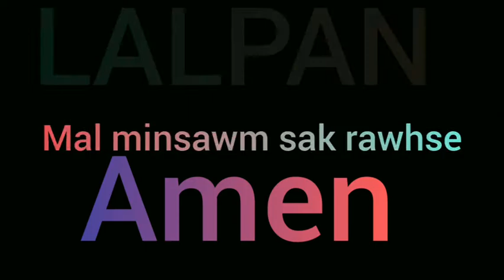LAL PIANHUN PANGPAR A VUL LEH TA CHRISMAS GUITAR SOLO Joseph Tbc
LAL PIANHUN PANGPAR A VUL LEH TA
CHRISMAS GUITAR SOLO
PRESENTED
                   BY
Joseph Tbc lalrinawma

Thiante u vawiin Pathian ni kan lo thleng lehta vawiin hun hlim leh lawm taka hmang turchein ka duhsakna ka hlan a che

Kristiante tan chuan nitin mai hi Krismas ani reng mai nitin mai hian kan thinlung ah hian lo piangthar se kan tan chu chu kantan atha ber mai